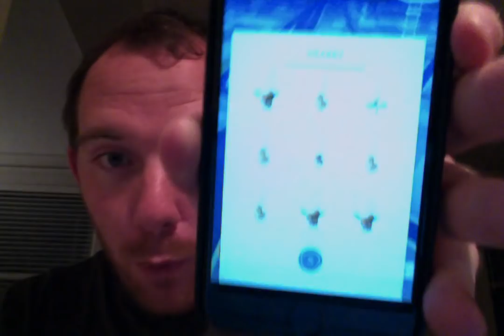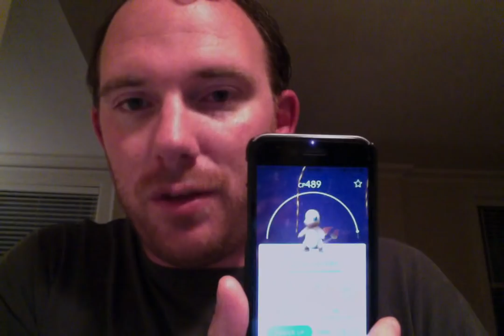Niantic/CEO John Hanke Shuts Down PokeVision/Notify/Radar (My Thoughts)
After what has transpired over the last 48 hours, I felt I needed to get some things off my chest, especially after what has taken place over the last 18 hours. Enjoy; sorry for any profanity.

A petition was started on change.org; if you want to support it (I have nothing to do with it), feel free to click the following link as well